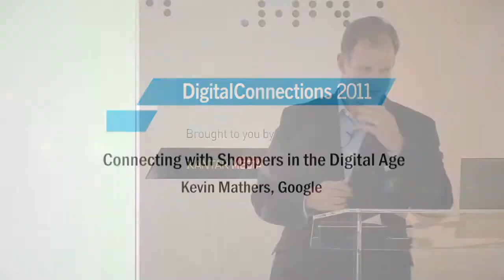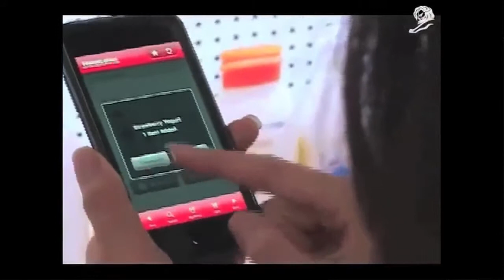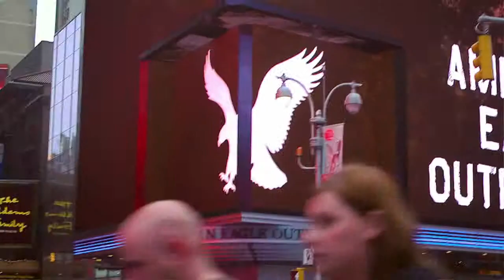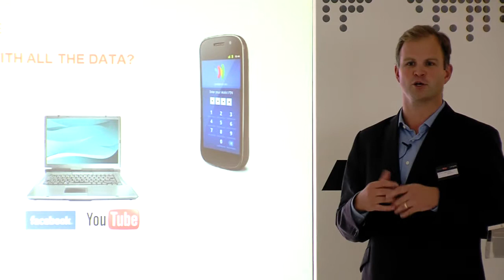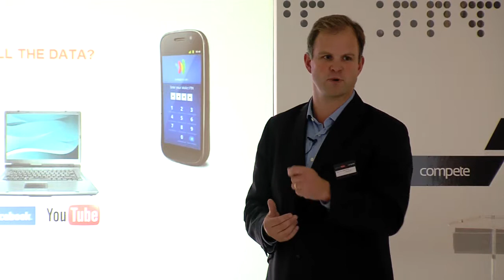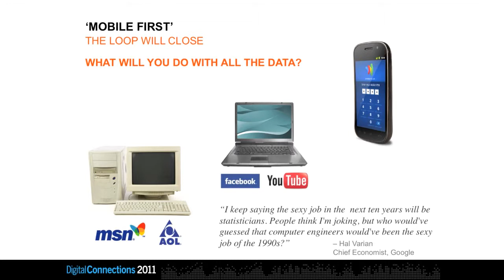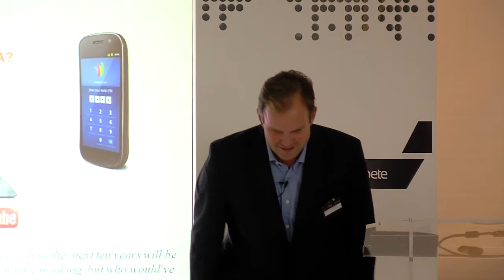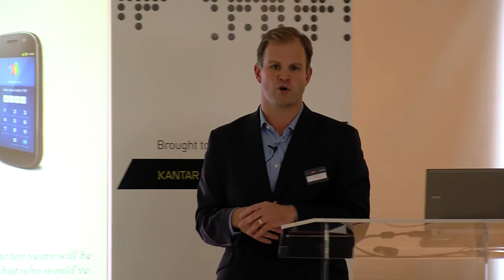Kevin Mathers Presentation Part 3